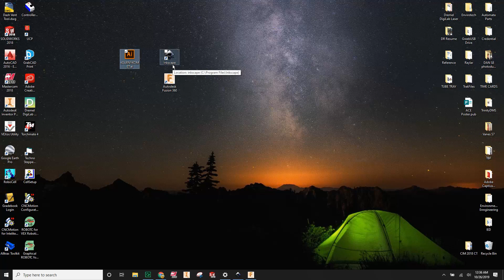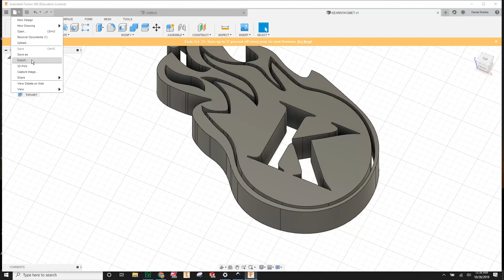How to 3D Print an Illustrator file - .ai to .stl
Quick video on converting an Adobe Illustrator (.ai) file to a 3D Printable .stl file using Inkscape and Fusion 360 for education.